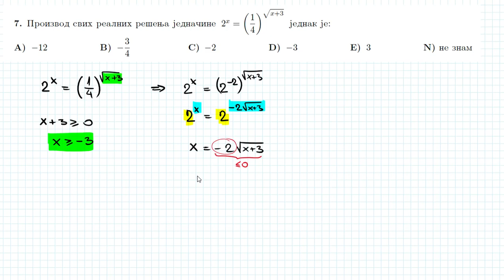Prijemni ispit - MATF - Matematicki fakultet - 2018. godine - zad7 - eksponencijalna jednacina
Zadatak sa prijemnog ispita Matematickog fakulteta odrzanog 2018. godine.